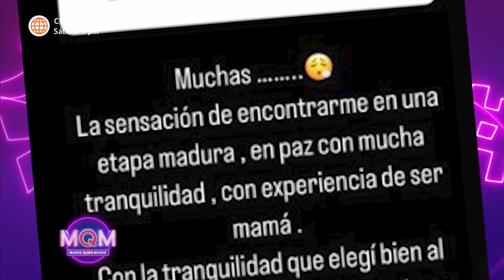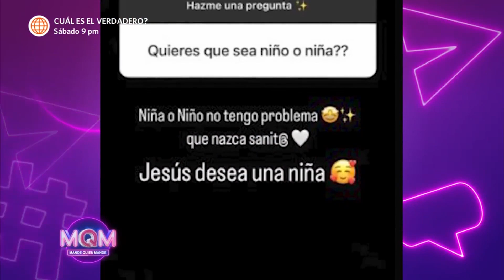Mande Quien Mande: Melissa Klug visitó el programa (HOY)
¡POR PRIMERA VEZ! Melissa Klug visitó por primera vez el set de Mande quien Mande y nos contó detalles sobre su embarazo.